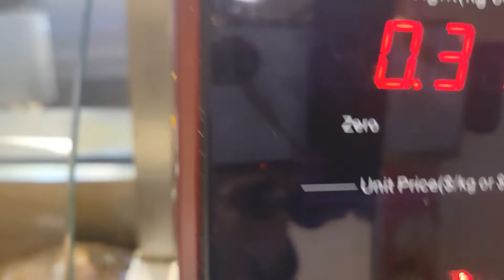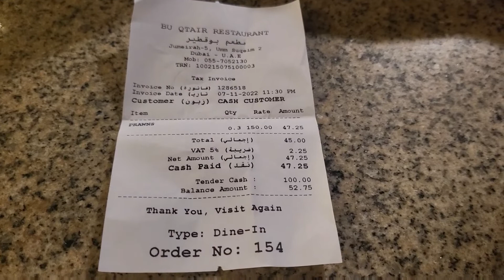Best Prawns Restaurant in Dubai (Vlog)/#/ Dubai night out/Top seafood restaurant in dubai